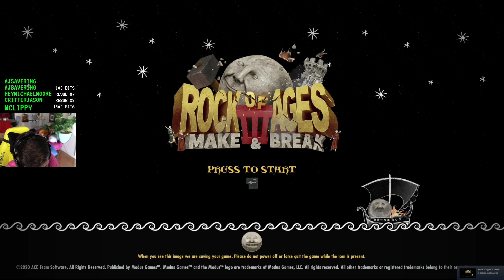Historic vore - Lawrence Plays Rock of Ages 3